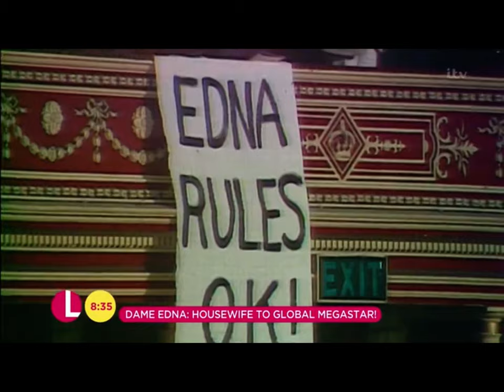Dame Edna on Lorraine: Full Interview (Uncut)